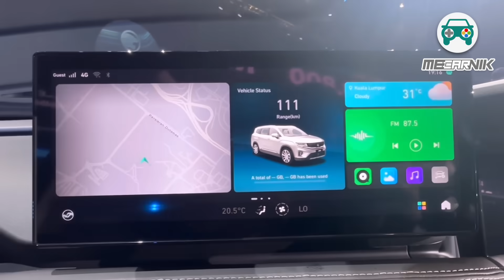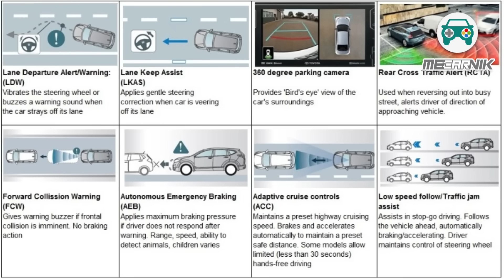INFO TERKINI! BUKAN PROTON S50 TAPI S70! INI 7 PERKARA YANG AKAN ADA PADA PROTON S70! PART 4